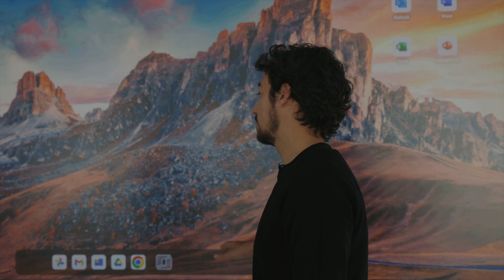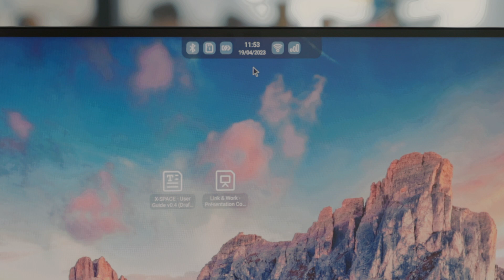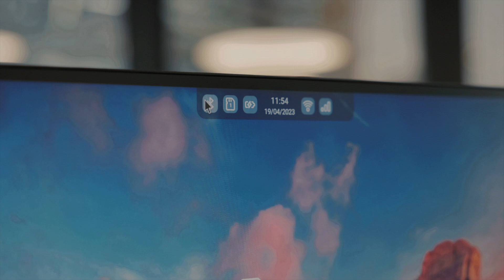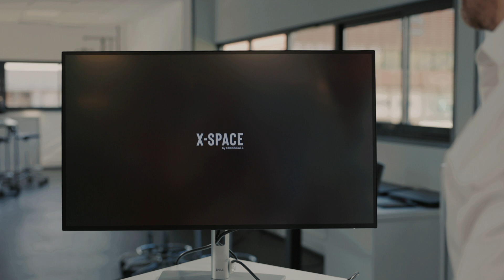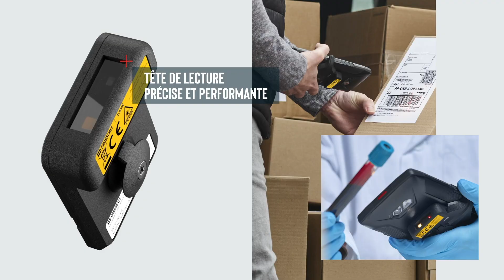X-SPACE – La solution qui transforme votre smartphone Crosscall en ordinateur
Crosscall, la marque française de smartphones et tablettes durables, présente X-SPACE, une interface unique de navigation qui va vous permettre d’utiliser votre smartphone Crosscall comme un ordinateur.

Pour cela rien de plus simple, branchez-vous à un moniteur, écran ou lapdock et bénéficiez non pas d’une simple recopie d’écran mais d’une interface bureau à part entière, aussi fluide et intuitive que celle d’un véritable ordinateur.

X-SPACE,  c’est également la promesse d’une continuité d’usage unique sur le marché ! Commencez à écrire votre mail sur votre téléphone puis une fois branché à un écran reprenez-le exactement où vous en étiez.

Disponible dès à présent sur le CORE-Z5 et prochainement sur le CORE-X5 et la tablette CORE-T5, X-SPACE ne requiert aucun surcoût d’utilisation.

Vous souhaitez plus de renseignement pour votre entreprise ? Contactez-nous